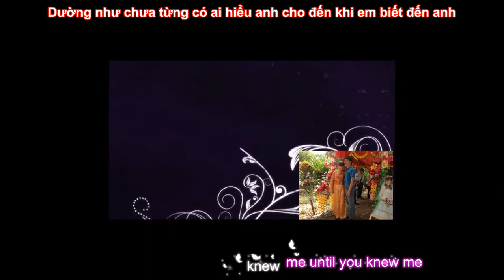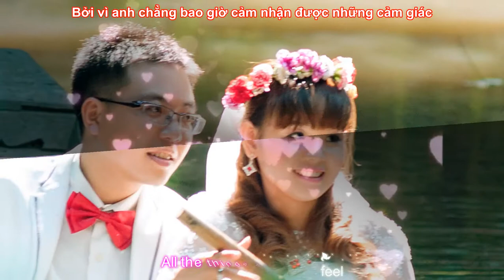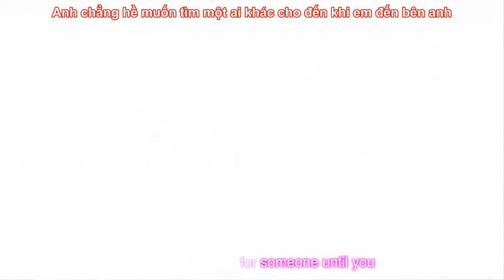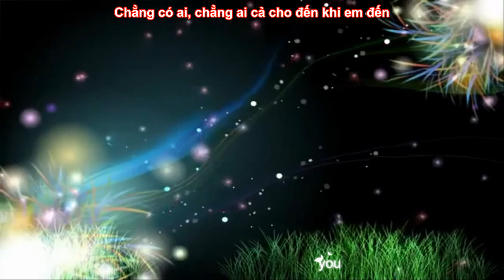Wedding Of Yu Wei & Kieu Diem